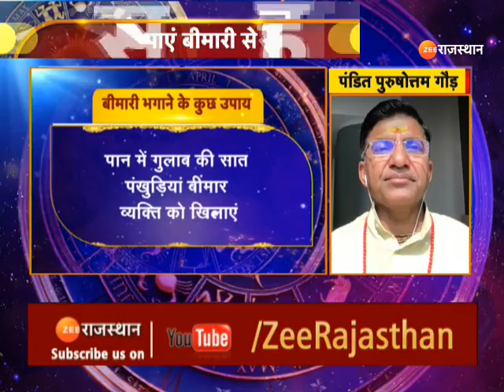Aaj Ka Rashifal | आज कैसा रहेगा आपका दिन | Daily Horoscope | Horoscope Today | 17 April Rashifal